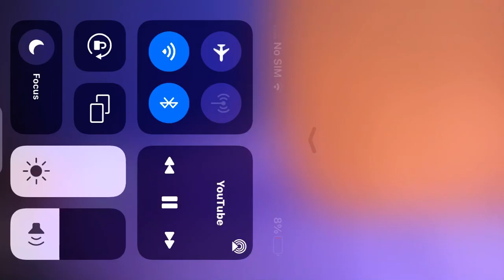February 4, 2022